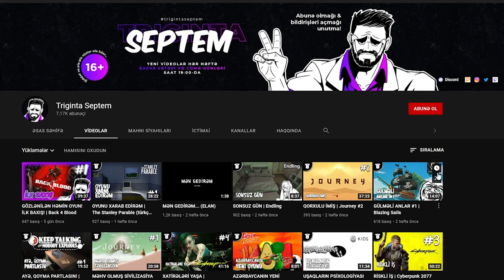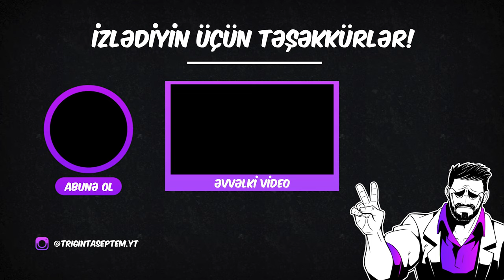TANRI ÜÇÜN DUEL | Assassin's Creed Origins #4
Assassin's Creed Origins oyunu, Azərbaycan dilində, 4-cü bölüm! Xoş izləmələr!